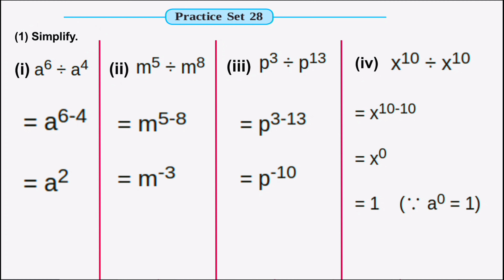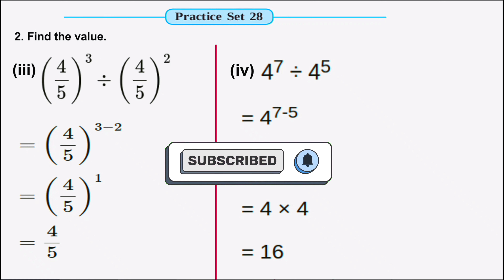7th Std Maths Practice Set 28 Chapter 6 Indices | MH BOARD | Hindi Explanation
7th Std Maths Practice Set 28 Chapter 6 Indices

Keep supporting.